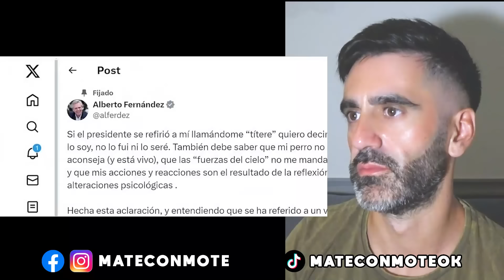FEINMANN DEFIENDE A MILEI Y DESTRUYE A PERIODISTAS K: LO ATACAN POR LOS PERROS, VERGONZOSO